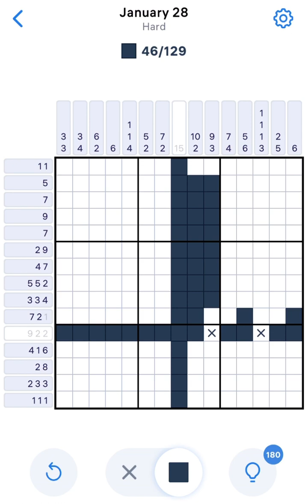Nonogram January 28 2023